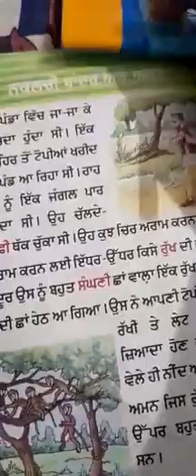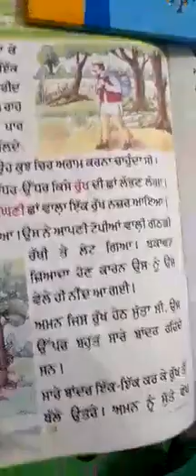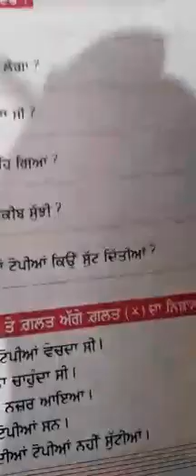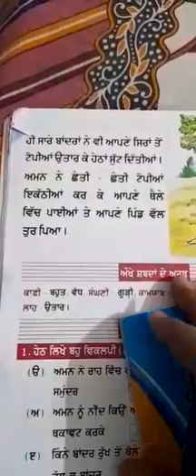NAKALCHI BANDER AND AMAN